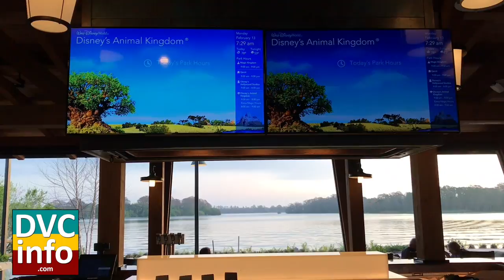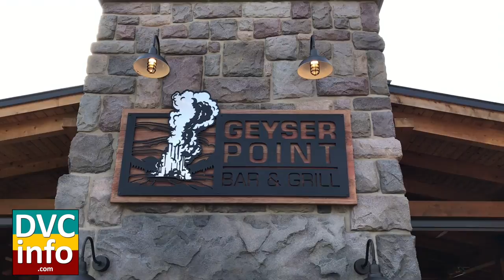Geyser Point Bar & Grill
Geyser Point Bar & Grill at Disney's Wilderness Lodge DVC